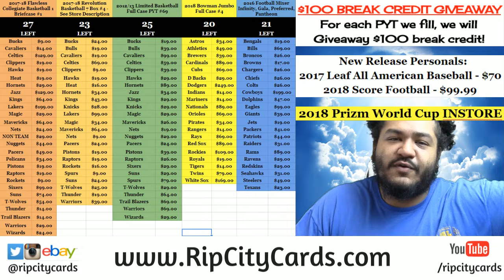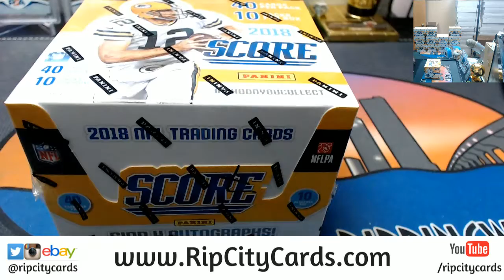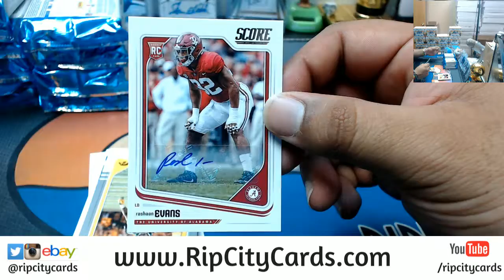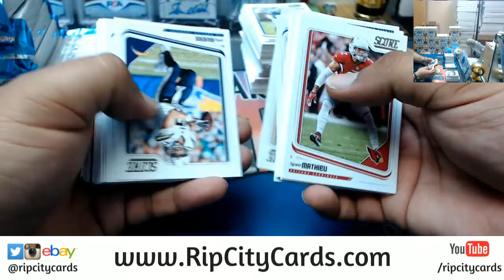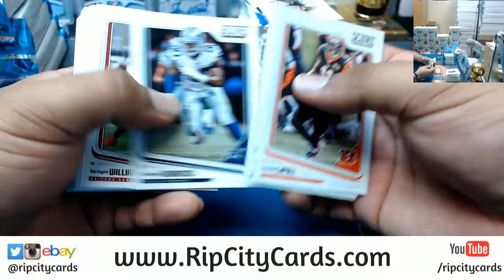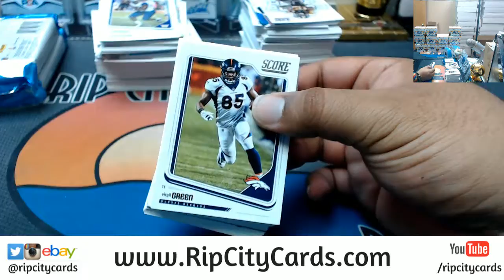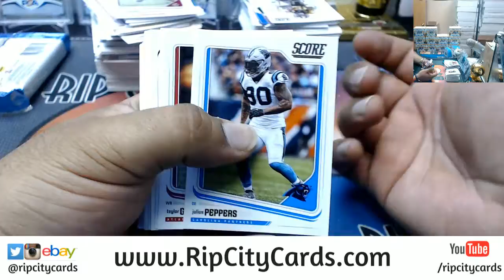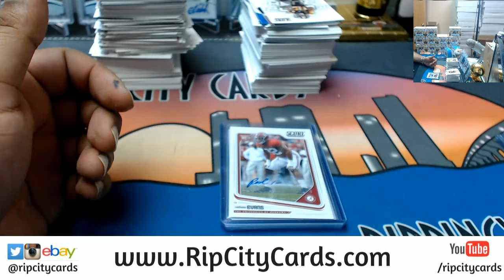2018 Score Football Personal Box RCC 04262018